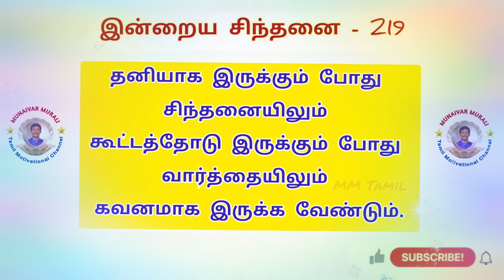முனைவர் மா.முரளியின் நாளுமொரு சிந்தனைத்தேன்-219